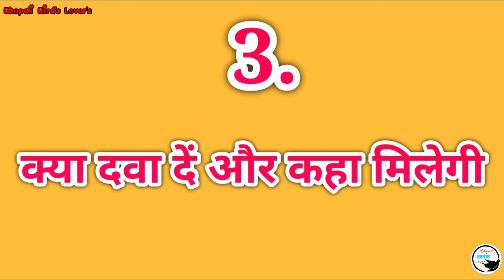ये दवा 💊 से हुआ जबरदस्त फायदा// Bird's 🕊️ beemar nahi hoga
agar aapke Bird's ho rahe ho bimaar aur baithe ho ful kar To dijiye yah medicine.